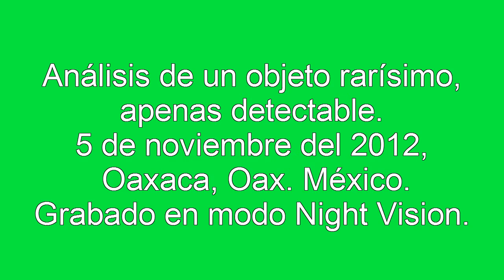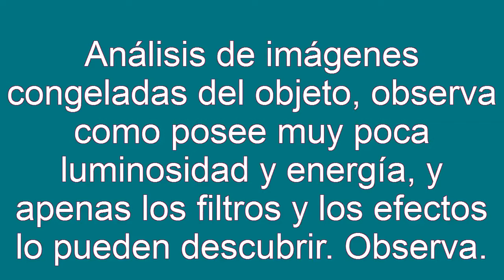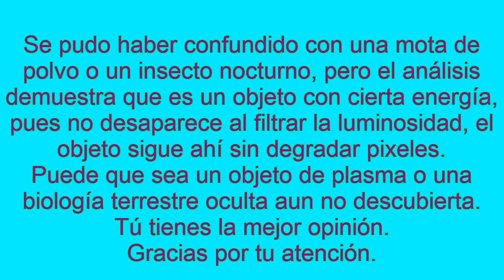ANÁLISIS DE UN OBJETO SUPER INVIVIBLE. 5 de Noviembre del 2012, Night Vision.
Hay objetos que parecen insectos o pelusas o motas de polvo, que pasan inadvertidos, pero si los estudiamos y analisamos, nos damos cuenta que pueden ser otra cosa menos polvo o insectos. Este video describe el análisis de un objeto que pudo haber pasado inadvertido pero con el análisis demostramos otras características. Tú tienes la mejor opinión,